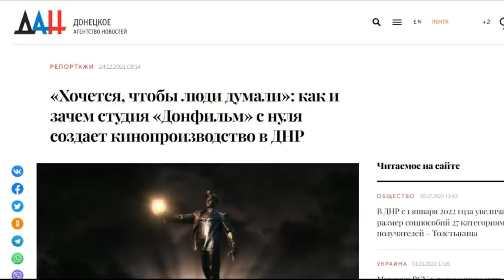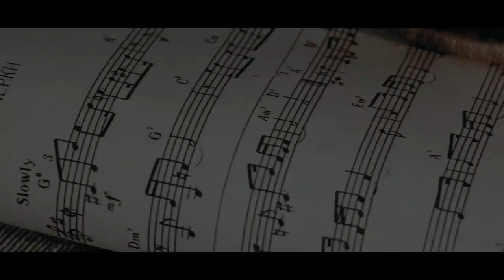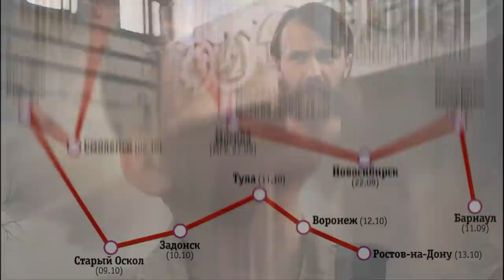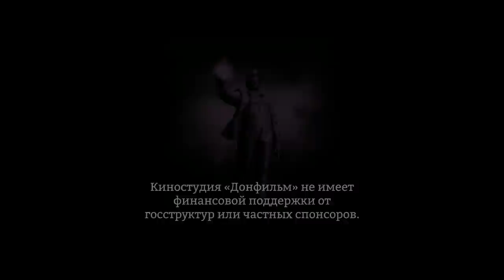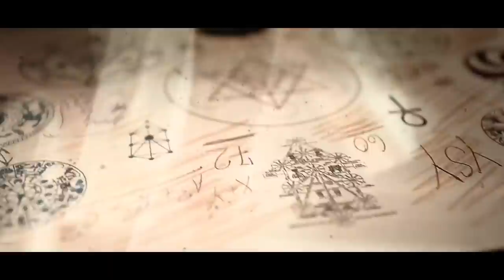Дмитрий Зодчий ▪ ЦЕЛЬ - СОЗДАТЬ НОВЫЙ УКЛАД | Глава✡15